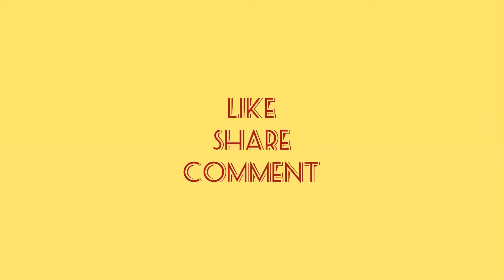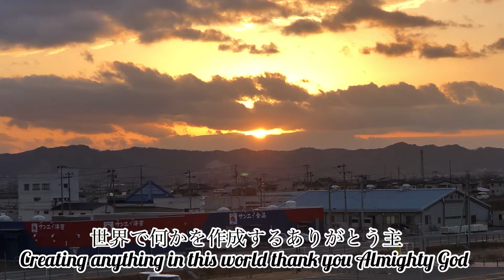Go upstairs​⁠, watch over there @BELsJapan vlog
Go upstairs​⁠, watch over there  vlog

Think happy and positive everyday.. let’s go guys we are looking around.